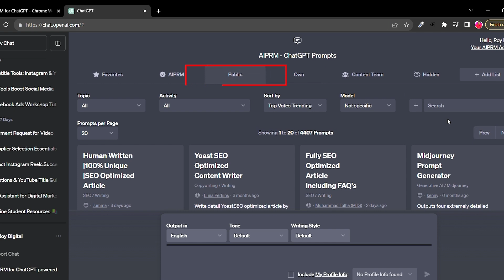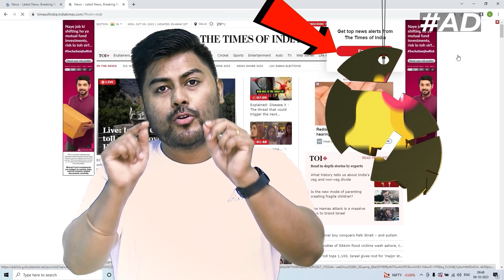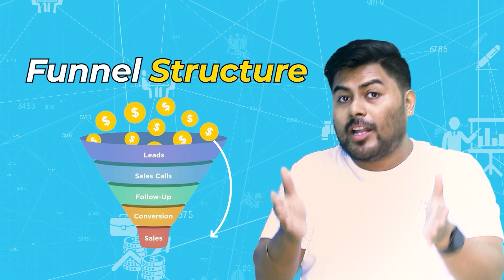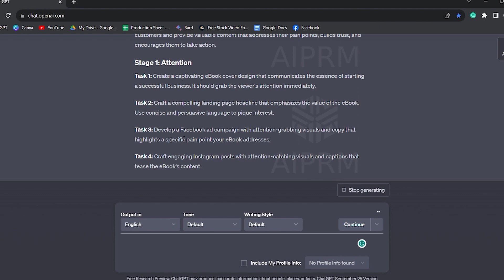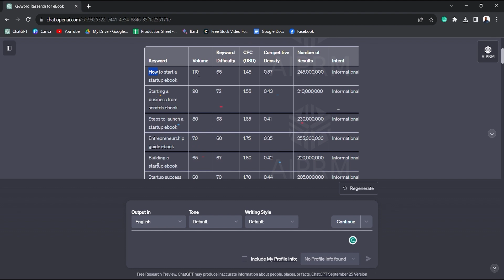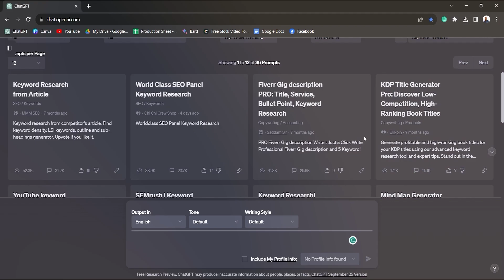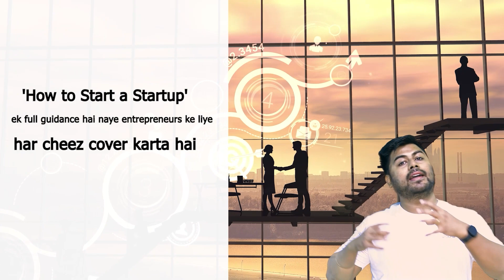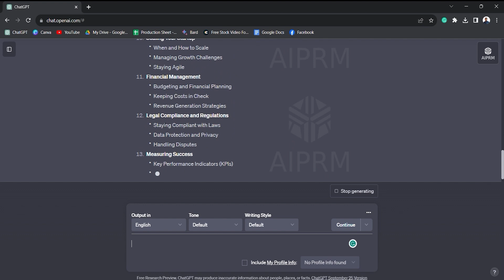5 ChatGPT Prompts for You | AI is everything, Learn Today with Hrishikesh Roy